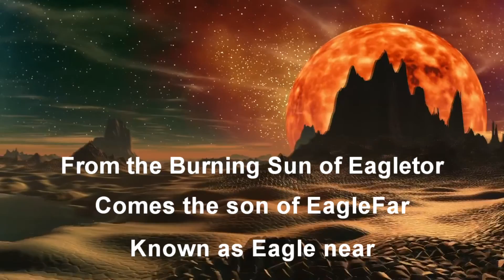Alien Eagle Has Arrived To Make Your Business Great Again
We make Local business videos and supply video agencies with amazing tools to help your business